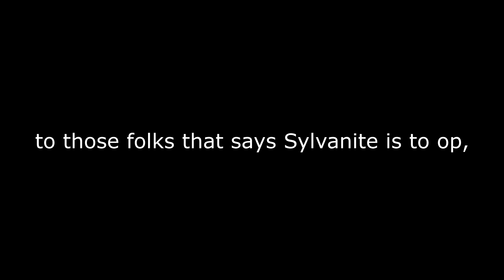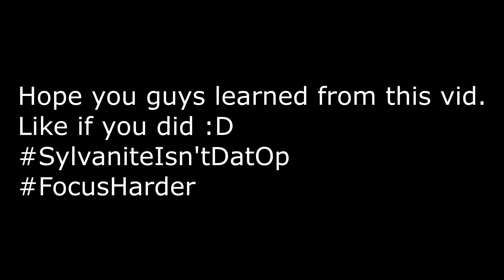Minecraft A'therys: How to beat a Sylvanite!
Song: Gigi D'Agostino - L'Amour Toujours
Server: Play.Atherys.com